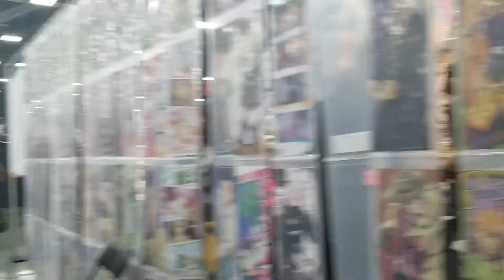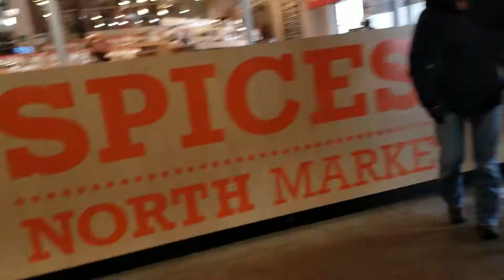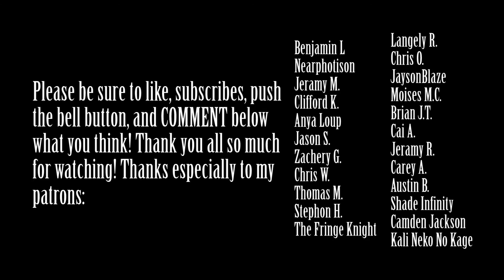Ohayocon 2019 and MukBang!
Join myself and Cai.Cos at Ohayocon this year!